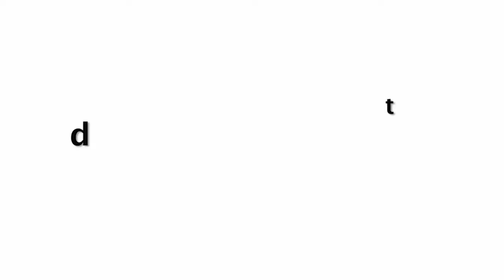Karan Johar CUTE Kids Yash And Roohi Johar Saying Namaste To Media Is So Adorable!!